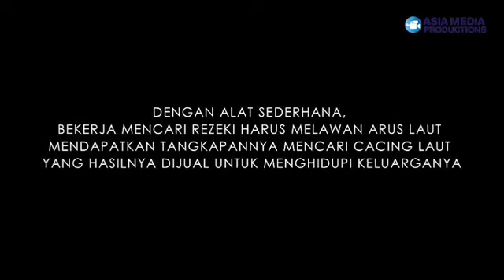Trailer BEDAH RUMAH GTV Pak Maswan 7 September 2019 Saksikan Di GTV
Penerima Berkah Kali ini adalah Bapak Maswan, dengan alat sederhana, bekerja mencari rezeki harus melawan arus laut dan dalamnya laut, semata-mendapatkan tangkapannya mencari kaco laut yang hasilnya dijual untuk menghidupi keluarganya.
Saksikan BEDAH RUMAH Sore ini 7 September 2019 Pukul 17:45 WIB hanya di channel @officialgtvid bersama host @adeherlinaa bintang tamu @adeliyanais
Banyak sekali hikmah kisah-kisah inspiratif yang dapat kita petik, bahwa hidup tidak boleh berputus asa dan harus selalu bersyukur kepada Allah SWT
Untuk info lebih lanjut follow IG @officialasiamediaproductions